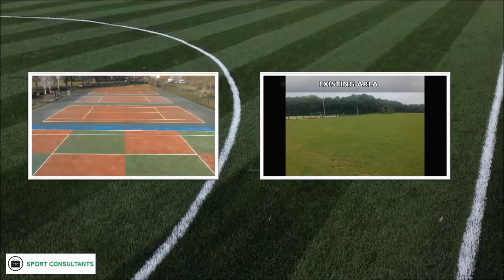Tennis Court Maintenance - Recolouring Suffolk Company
Tennis Court Maintenance - Recolouring Suffolk Company is presented in this video. From the video you will see tennis court maintenance specialists carrying out recolouring on a court in Suffolk. Through years of experience inside the tennis build, improvement and maintenance business we have gained a colossal volume of education we could pass on to our consumers. Our expertise inside of the tennis court revitalization, renovation and construction business permit us to offer comprehensive knowledge to our clientele. We pride ourselves on our big selection of unique surface types that we have available which helps produce the perfect facility for you. We provide you with a polyurethane layered asphalt surface by using the polyurethane coating which in turn allows for far more traction for the players, improving the performance properties all together for the tennis flooring, but also, to make it much safer; decreasing injury risk for the participants. Additionally we are experts in carrying out care services for tennis facilities, which will remove impurities for example: vegetation, algae and general debris.

If you are interested in sports and tennis we would recommend this page. Here you can find out about all the major events for tennis, including international and foundation events.

Every facility will need diverse expert work to be conducted, such as recolouring, depending on the circumstance the flooring is in. The costs for this cleansing will also adjust because of variables for instance area size, site location and the work required. A unique cleaning agent is utilized to present the tennis court a look which is as good as new. When we do rejuvenation jobs, we are likely to do re-line marking on top of that, this puts a whole new coating of acrylic anti-slip paint onto the court ensuring the court is in perfect condition. You have to ensure you put a routine maintenance scheme set up to stop any other expenditures through repairs and resurfacing work which your facility might require. Our care service plan boosts the facility life of your court and helps to ensure that it's safe to use year round. Our company offers a repair service for individuals who facilities happen to be too affected for preservation; these types of services ensure that the health and safety of your facility will be to peak standard. If you are looking for more information on tennis court repairs, please visit this

If you want to watch more videos on tennis court repair, we would recommend this playlist when watching this playlist you can see cleaning and painting of a tennis court, line marking, rejuvenation and non slip tennis paint refurbishment.

Feel free to put any comments you have down the page and we will make sure we will respond with a fast and educational reply. Ask any questions in the feedback segment where we can easily help you understand costing, requirements or layouts.